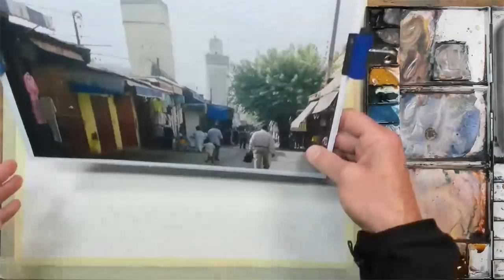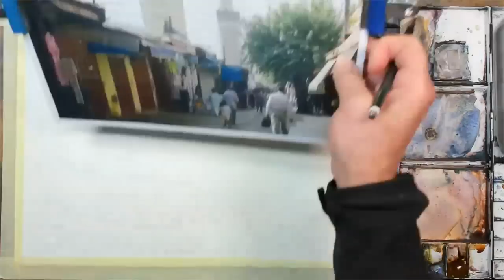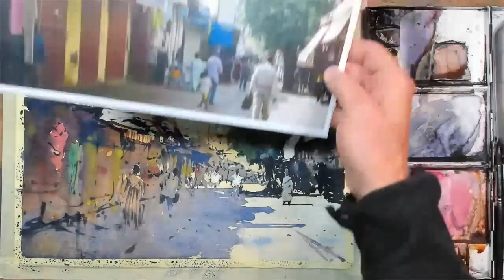Medina of Fez Street Scene - Morocco - Watercolour Tutorial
Watercolor Tutorial and step by step demo of Street Market - Medina of Fez Morocco.

This video features:
- Choice of painting subject
- Composition
- Drawing skills
- Various watercolor techniques

Painting Steps:
0:00 How to decide on the composition from a photo
7:32 Materials for Watercolor
12:36 Outline Drawing before painting
30:15 How to lay a wash in watercolor
47:23 Adding dark values in watercolor
58:20 How to paint a simple tree in watercolor
1:07:02 Adding in details to the painting
1:22:20 How to use white paint in watercolor

Hello, I am Tim Wilmot, watercolor artist and creator of video tutorials and online workshops to help improve your watercolor.

Do you want help with your painting?  From as little as $2 per month, see regular exclusive postings from me, featuring recent paintings and other tips!

• PLUS - Participate in our regular online Q & A session with Tim Wilmot and other watercolour artists!
• PLUS - Get involved.  Participate in postings - create your own and comment on others!  Share your paintings with hundreds of other artists from all over the world
• PLUS - Get to see up and coming new tutorial videos from me, without adverts, before they go on general release on YouTube!
• PLUS – Participate in my monthly painting projects and get your work critiqued!

More information on watercolour demos, painting workshops, lessons and recent paintings by Tim Wilmot can be found at:

TIP:  At the start of this video, I show my source photograph for the painting.  If you want to keep referring to this during the video, then copy the URL of the video into another browser Tab or Window on your device.  Run the video again, but of course pause it at the start where I show the source photo.  In Chrome, you can also right-click on the tab and select ‘Duplicate’.

The paper I use and recommend is Saunders Waterford.

The paints I am using are handmade from Jackman’s Art Materials.